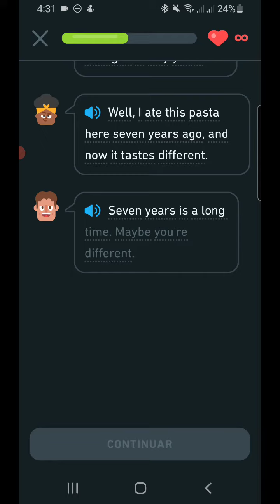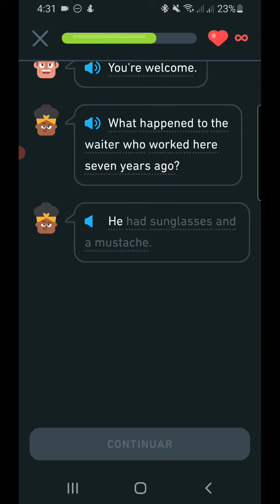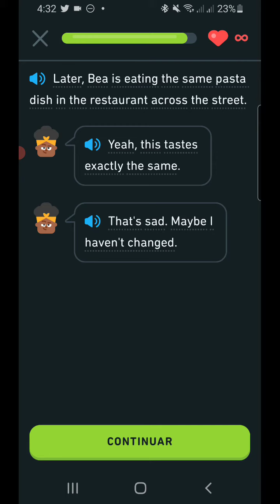539. DUOLINGO ENGLISH DAY 184 PART 4